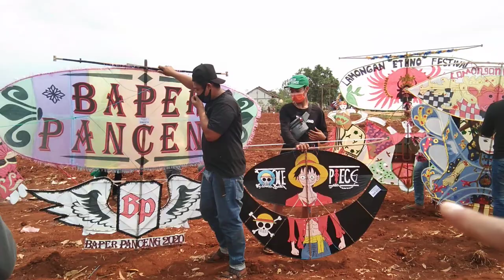Lomba Layangan Sowangan Desa Sumurber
Lokasi Desa Sumurber Kecamatan Panceng Kabupaten Gresik

Desa Paling Selatan di Kecamatan Panceng

untuk bagian 2 klick link dibawah